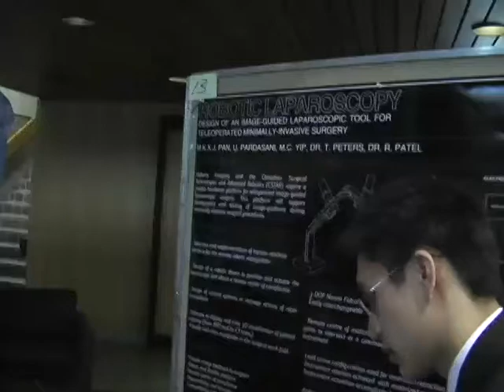Laparoscopobot!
Our Laparoscopic Surgery Robot,

As presented at the Mechatronics Design Symposium 2009